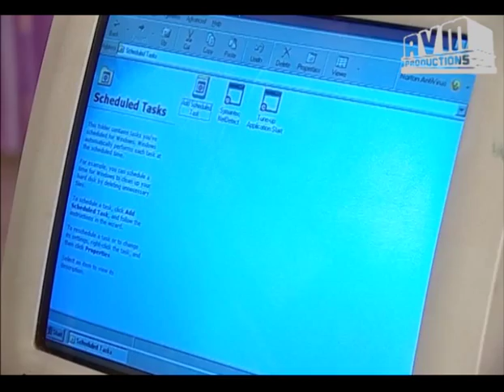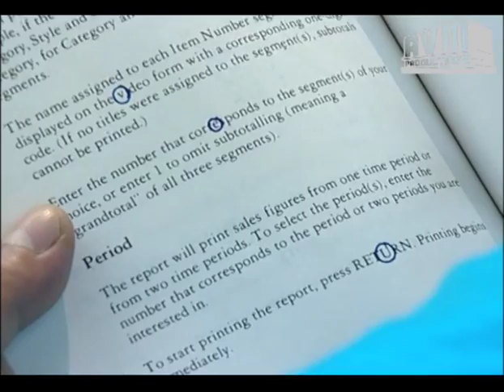Episode 176: Vairanenjam Tamil TV Serial - AVM Productions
Vairanenjam (வைரநெஞ்சம்) is the story of Sakthi, a kind girl whose life revolves around her family. Though she falls in love with her cousin Jeeva, she decides to marry him only after her siblings settle down in life. Jeeva supports her decision and agrees to wait until Sakthi fulfils her commitments. Meanwhile Sakthi's sister Nandini is in love with a man named Anand and gets pregnant. When the family finds out about it, Sakthi takes the initiative to solve Nandini's problems. She meets Anand's mother Vaitheeswari, a prosperous industrialist and requests her to get Anand and Nandini married. Sakthi is shocked when Vaitheeswari tells her that she will agree to the wedding but only on the condition that Sakthi gets married to her elder son Vairam. Sakthi also learns that Vairam is mentally challenged. What happens next? What does Sakthi decide? Watch Vairanenjam to find out.